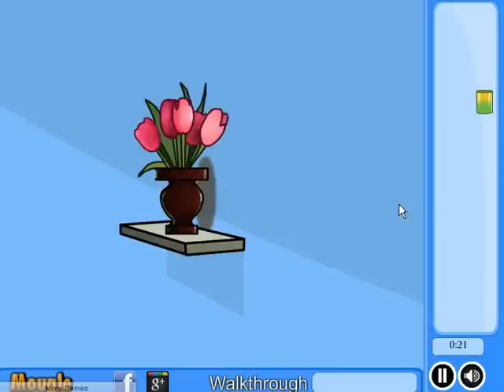Blue Room Escape video walkthrough